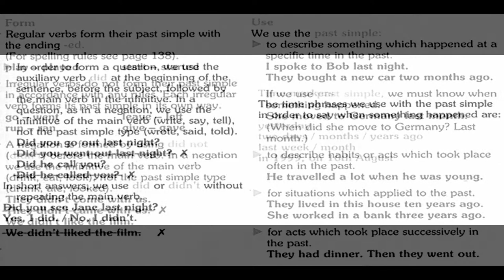GEFKT PAST SIMPLE : USED TO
PAST SIMPLE AND USED TO FORM